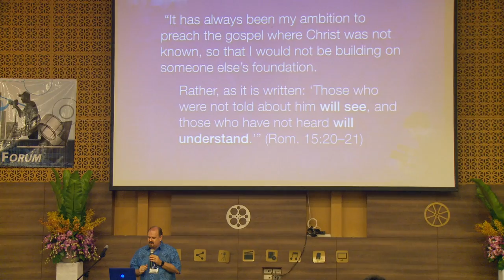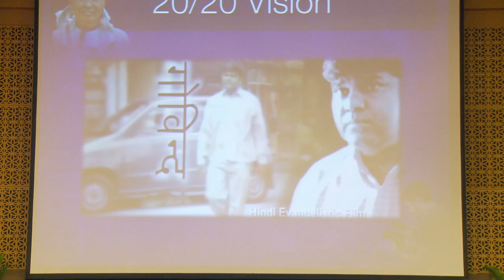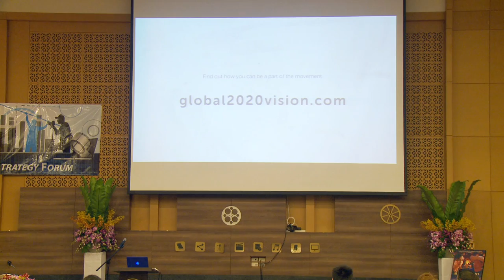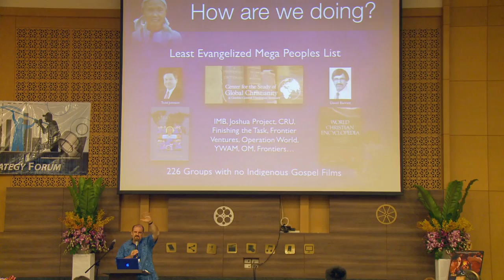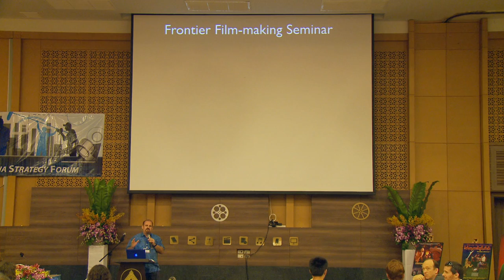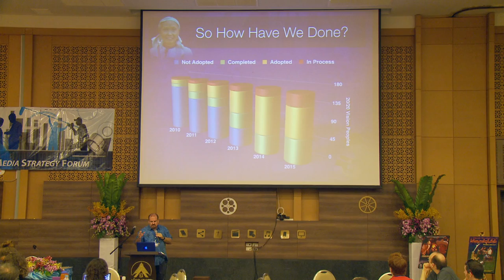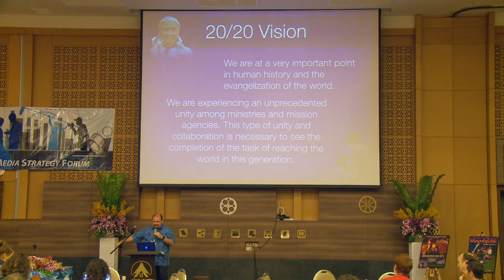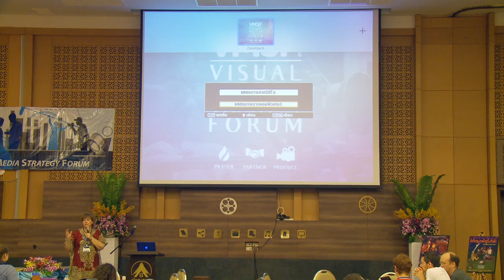Calvin Kohnke - 2016 Status of the 20/20 Vision